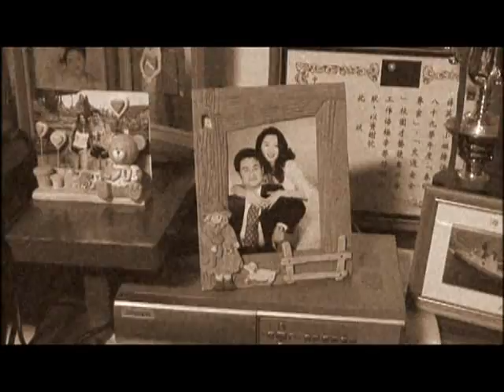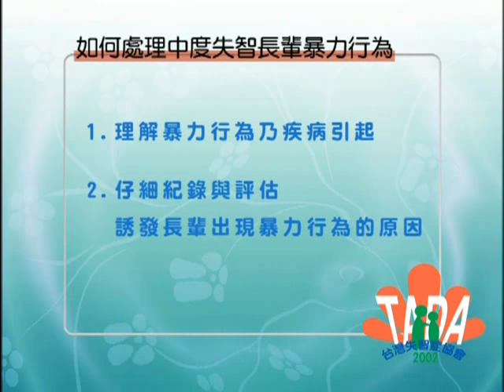路長情更長 - 中度失智症之因應 (國語)